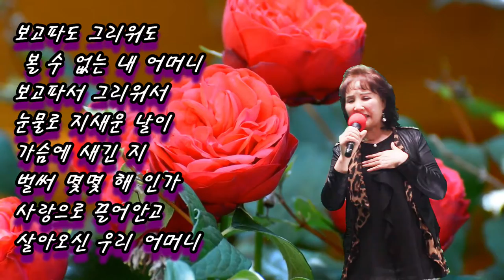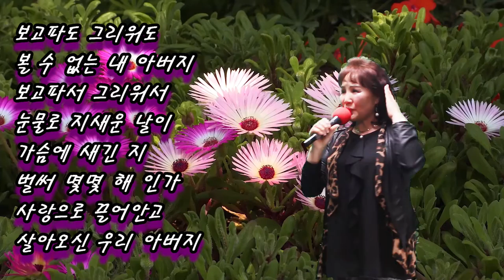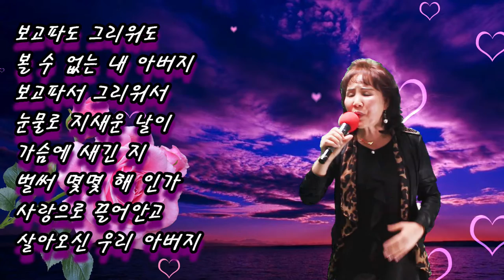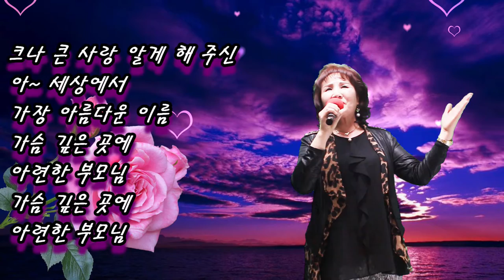아름다운 이름 부모 - 이자영 (작사 강정숙,작곡 한동한) 20210122